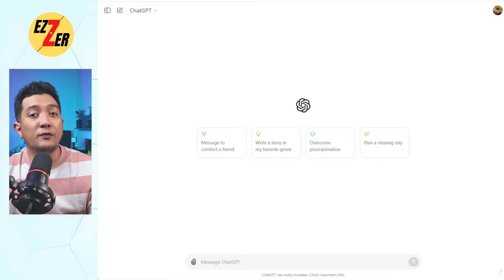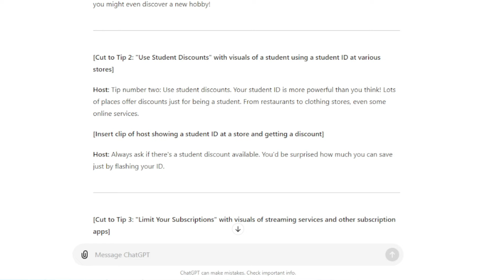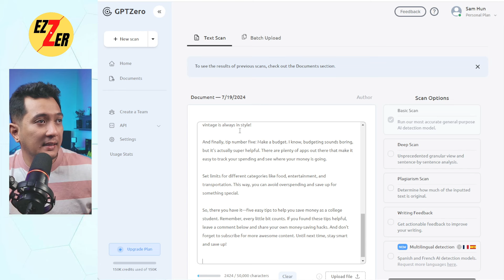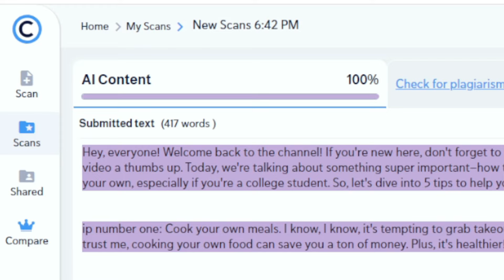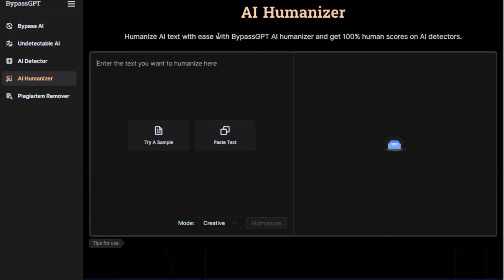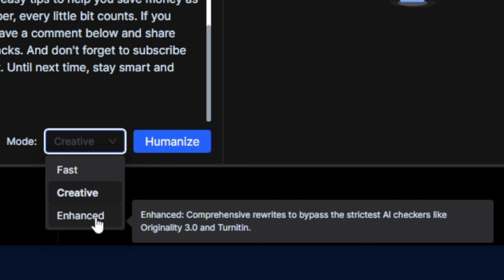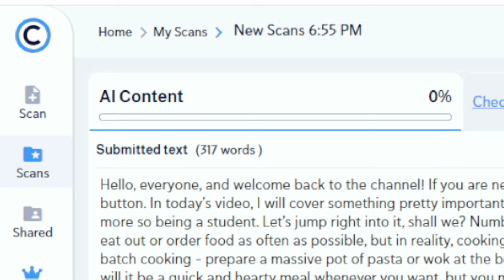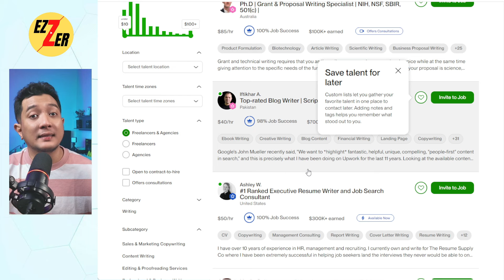Bikin Tulisan ChatGPT jadi Seperti Tulisan Manusia - BypassGPT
"🔥 RAHASIA BIKIN KONTEN KEREN PAKAI AI TANPA KETAHUAN! 🔥
Di video kali ini, gue bakal bongkar cara sulap teks AI jadi konten super menarik pake BypassGPT. Cocok banget buat kamu yang suka bikin blog, konten YouTube, atau bahkan tugas kuliah!
Apa yang bakal kamu dapetin:
✅ Cara bikin teks keren pake ChatGPT
✅ Trik jitu 'memanusiakan' tulisan AI pake BypassGPT
✅ Tips bikin tulisan natural dan gak kaku
✅ Jurus bikin konten unik bebas copyright
Kenapa BypassGPT keren abis:
🚀 Bisa nipu detector AI
🚀 Hasil dijamin original
🚀 Gampang dipake, gak perlu jago IT
🚀 Bikin kamu pede publish konten
Penasaran? Tonton sampe abis ya, Semangat! 💪

👇 Alat Perang Wajib Youtuber 👇

30 Hari Trial= $1